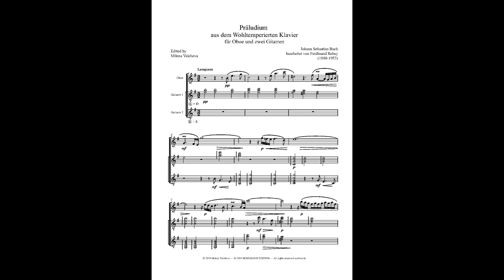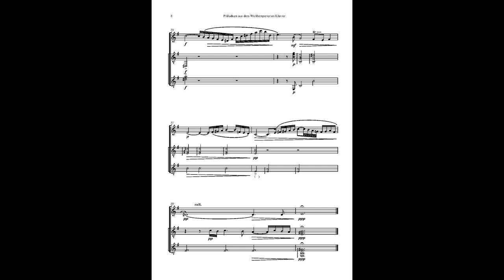Präludium aus dem Wohltemperieren Klavier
Ferdinand Rebay - arrangement of Bach's Prelude from the The Well-Tempered Clavier. For two guitars and oboe.